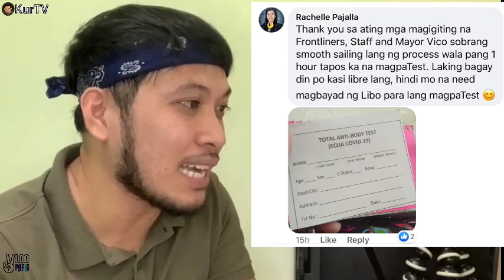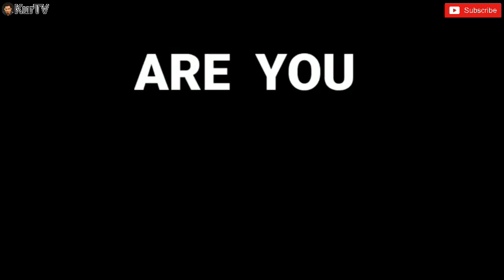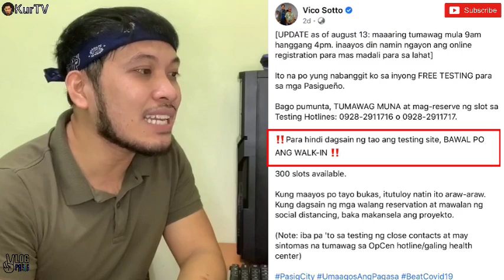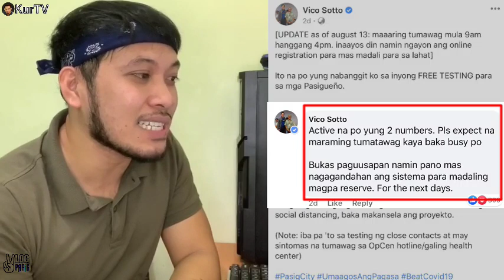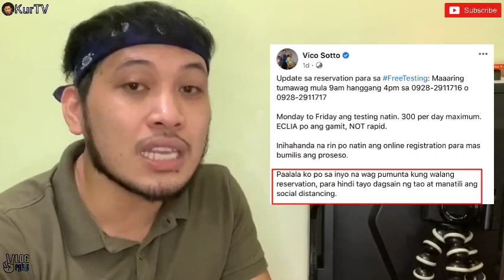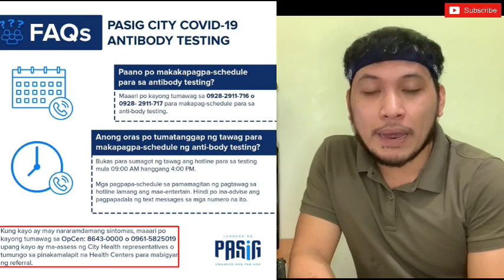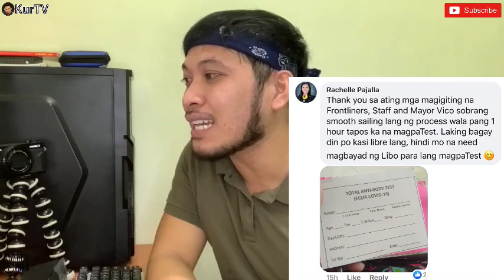MAYOR VICO SOTTO|PASIG CITY C*VID19 ANTI BODY FREE TESTING SA BAWAT PASIGUEÑO RESERVE YOUR SLOT NOW!